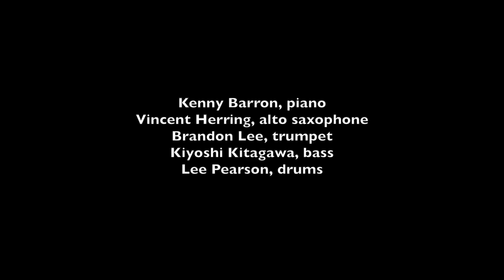Kenny Barron Quintet - Live at the Village Vanguard - Set 1 - 6/5/13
Kenny Barron, piano
Vincent Herring, alto saxophone
Brandon Lee, trumpet
Kiyoshi Kitagawa, bass
Lee Pearson, drums

Produced by WBGO
Josh Jackson, Host and Producer
David Tallacksen, Technical Director and Audio Mix
Steve Weiss, Production Assistant

Thanks to the Village Vanguard and NPR Music.